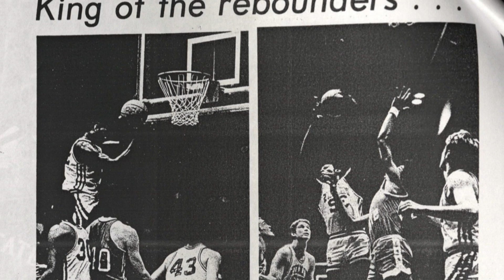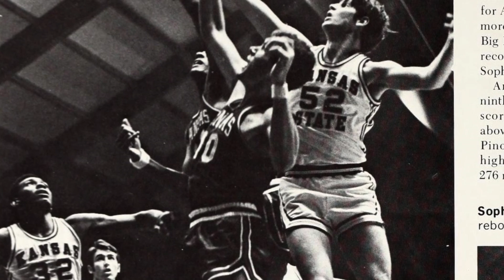A Long Road: Part 3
This video is Part 3 of "A long road" a 45 minute documentary. The film highlights the experiences of five African-American K-State icons. One desegregated a Kansas swimming pool, another integrated a neighborhood, and one began a football career as the first Black football player at Kansas State and ended it with the Green Bay Packers. Stories include Dr. Martin Luther King's visit to K-State, the impact of his assassination, and a motivational segment that encourages us all, "If it is to be, it is up to me!"

Please see credits for full details photos, videos, and  music copyright information